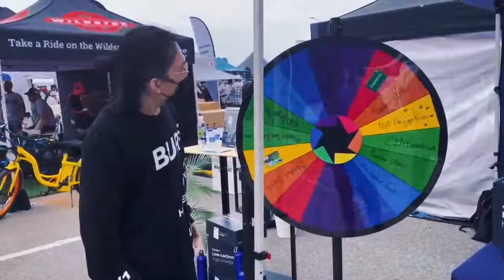ELECTRIFY EXPO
Electrify Expo Day ! We are delighted that our Pytes dualbattery and smartbattery solutions were favored by so many visitors. Special thanks to ❤
🔋Old friends of Pytes
🔋New partners of Pytes
🔋Great team work of Pytes US sales
It has been fantastic to have different organizations and companies come celebrated this North America’s biggest electric-vehicle festival in Long Beach, California. We are dedicated to making a greener world.
Check out the video !!! You will enjoy it !